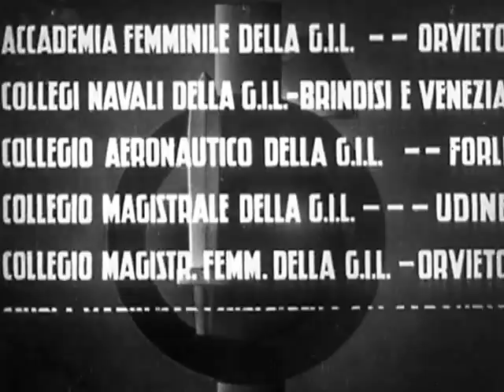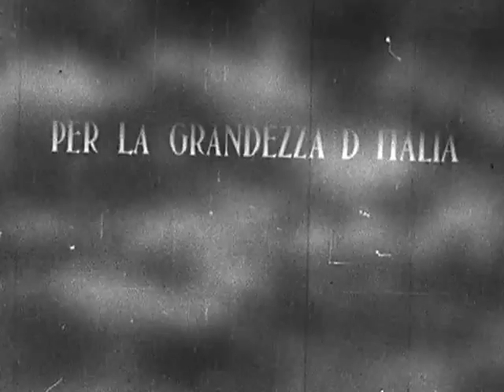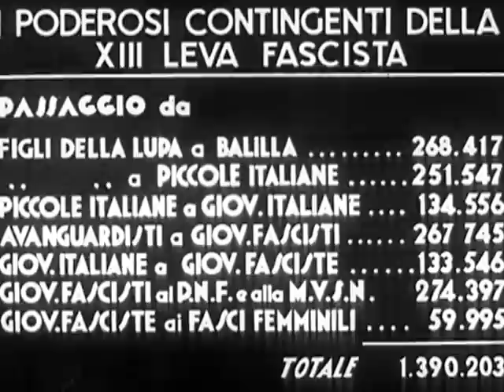"Giovinezza" 1940's Italian Propaganda film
Amazing historical document here, full of montage and amazing shots, made suspiciously like Riefenstahl's Olympiad, except with Italian Athletes. There's lots of Italian script in the beginning, ff that if you want and just get to the images.